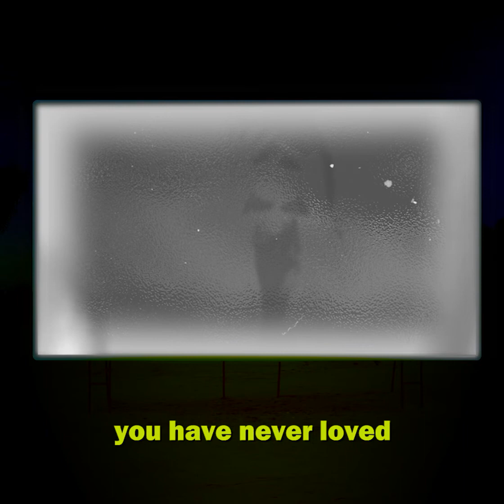Violence Video wSubtitles Instagram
Όντας κι εγώ ο διαχειριστής του “Lifestyle”, θύμα βιασμού κατ’ εξακολούθηση, έφτιαξα μαζί με τους φίλους μου αφιλοκερδώς, αυτό το βίντεο· βάζοντας κι εμείς με τη σειρά μας, το λιθαράκι μας κατά της μάστιγας της βίας οποιασδήποτε μορφής.
Ευχαριστώ πολύ το Σοφοκλή, τη Φάνη, τον Πέτρο, τη Χριστίνα, τη Γιάννα, τη Θέα και τη Βάσια για την πολύτιμη συνεισφορά τους κι επίσης τους αφανείς φίλους για την ψυχολογική στήριξη.